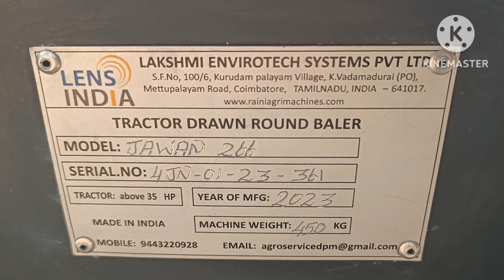Swami redlands baler గడ్డి కట్టలు మిషన్ తీసుకునే వారికి ఈ లైవ్ లొకేషన్ విజువల్స్